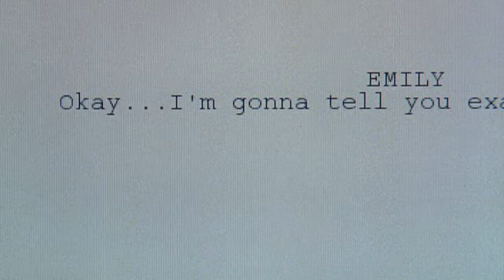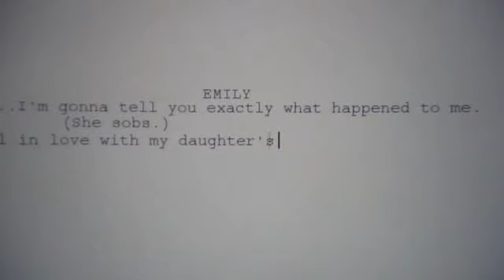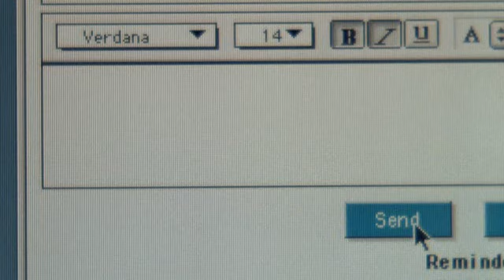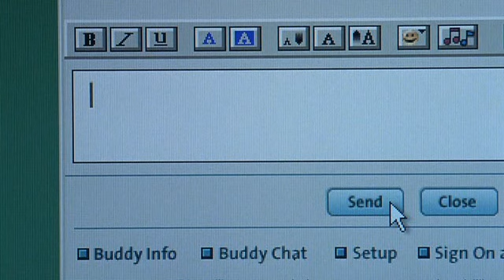Minden végzet nehéz